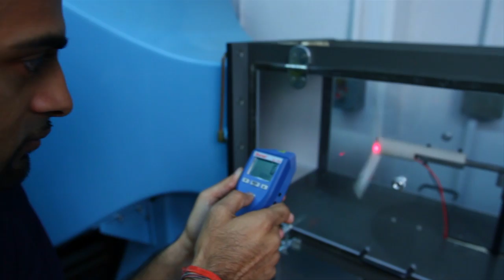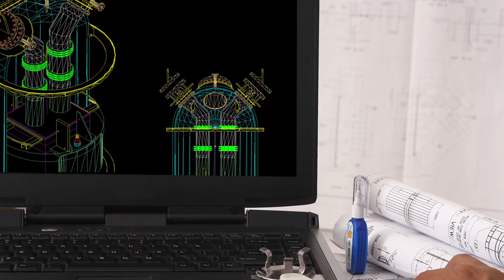NYIT: No Borders, No Boundaries, No Limits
See how NYIT is harnessing technology in its classrooms and labs to educate its 14,000 students at its campuses in New York, China, Canada and the Middle East ... and through its research, interdisciplinary centers, and programs, enhancing quality of life around the world.